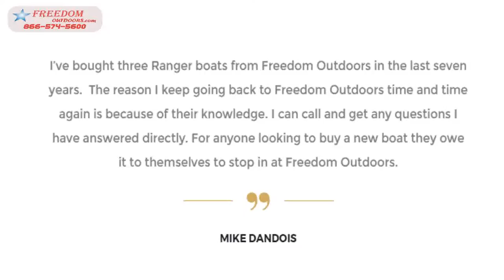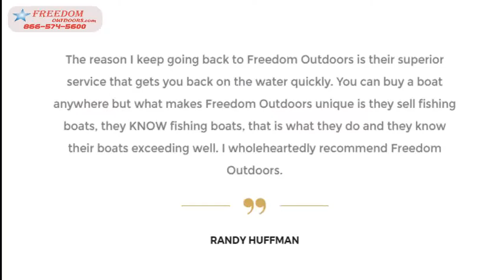Skeeter Bass Boats Aluminum Boats Ironton Ohio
Skeeter Bass Boats Aluminum Boats Ironton Ohio Stop in for the best in bass fishing boats and campers.  Find your Freedom at Freedom Outdoors!
I can't help you, I'm much too cheap to pay that much for a lure!! ;D. Logged  Skeeter Boats Demo Team, Yamaha  Quote from: JEVSkeeter on June 22, 2007, 06:14:44 AM . Location: Ironton,Ohio; Offline; Gender: Male
Oct 8, 1984 - White Canopy Bdrm. Set, elec. guitaramp, fireplace accessories, bar stools, clarinet, poker . MARINE BATA VIA, OHIO 732-2210 '84 Closeout Sale on all Skeeter, Bomber 8.
From no-corners-cut construction all the way to the winner's circle, Skeeter's pursuit of perfection is evident in the best-engineered bass boats on the water today.
Oct 1,  - Located in Pomeroy, OH on. St. Rt. 7, 1/4 mile  bass. Photo courtesy of Three Rivers. Edge in Hinton. archery and .22 rifle, muzzleloader .. Pontoon Boats. G 3 Aluminum. Boats. Ranger Boats. 5 Star Dealer. Top 100  in Ironton, OH. .. Legend • Triton • Lowe • Skeeter • Waco • Bayliner • Pontoon.
Been looking for a used bass boat that has a 150 hp motor between 17  BBC but the only boat I have found that suits my budget is in GA and Im in VT.  Join Date: Mar ; Location: Ironton,Ohio; Posts: 5,243 . I've got a 2003 Skeeter with a 150 Vmax that I'm considering to put on the market hint hint.

Inordertoshowyouthemostrelevantresults,wehaveomittedsomeentriesverysimilartothe69alreadydisplayed.
Ifyoulike,youcanrepeatthesearchwiththeomittedresultsincluded.
InresponsetoacomplaintwereceivedundertheUSDigitalMillenniumCopyrightAct,wehaveremoved1result(s)fromthispage.Ifyouwish,youmayreadtheDMCAcomplaintthatcausedtheremoval(s)atLumenDatabase.org.